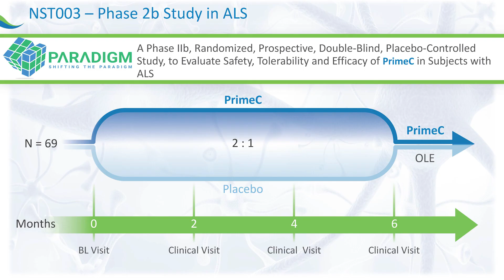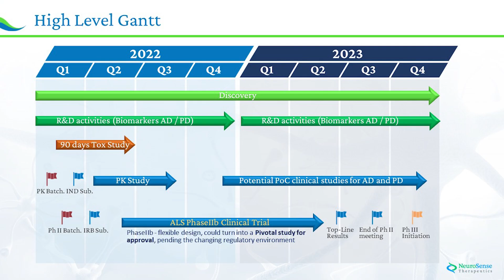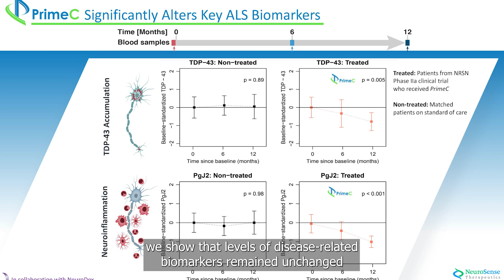NeuroSense CEO Update Video Q2 2022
NeuroSense Therapeutics CEO Provides Key Corporate Update Video (Q2 2022)

CAMBRIDGE, Mass., July 18, 2022 -- NeuroSense Therapeutics Ltd. (Nasdaq: NRSN) ("NeuroSense"), a company developing treatments for severe neurodegenerative diseases, today released a corporate update video from its Founder and CEO Alon Ben-Noon. Video highlights include the following:

Amyotrophic Lateral Sclerosis (ALS) Clinical Program for Lead Drug Candidate PrimeC
• 2 clinical studies commenced in Q2 2022.
• Evaluation of PrimeC in these studies aims to confirm the synergism of the compounds in this combination drug therapy and maximize its potential therapeutic effect.
• PARADIGM: Phase IIb double-blind, placebo-controlled, multinational clinical trial aims to assess PrimeC’s efficacy, as well as safety & tolerability, in people living with ALS.
o The study is enrolling 69 people with ALS in Israel, Italy, and the US.
o Participants are being randomized 2:1 to receive PrimeC or placebo, respectively.
o Primary endpoints include: assessment of ALS-biomarkers, evaluation of clinical efficacy, and improvement in quality of life.
o Topline results are expected in Q2 2023.
• Phase I open-label, randomized, single-dose, three-treatment, three-period crossover Pharmacokinetic (PK) study was carried out in 12 healthy volunteers in the US, under an FDA-cleared IND protocol.
o The study is designed to evaluate the comparative bioavailability of PrimeC to co-administered ciprofloxacin tablets and celecoxib capsules, and to evaluate the effect of food on the bioavailability of PrimeC.
o Based on preliminary results, the PK profile of PrimeC supports the formulation’s extended release properties, as the active components are released simultaneously.
Biomarker Studies
• An ALS biomarker study demonstrated results that further support the potential of PrimeC’s mechanism of action and its potential to hit relevant ALS targets.
o Disease-related biomarkers remained unchanged over 12 months in people living with ALS.
o In contrast, over the course of our Phase IIa study with PrimeC, a statistically significant decline in these same biomarkers was observed.
• An Alzheimer’s disease (AD) biomarker study characterized alterations of novel biomarkers.
o CogniC, NeuroSense’s AD drug candidate, could potentially be a potent therapeutic, as it aims to modulate pathways related to these biomarkers.
o A proof-of-concept study is expected to commence in 2023 to assess CogniC in AD.

About NeuroSense
NeuroSense Therapeutics, Ltd. is a clinical-stage biotechnology company focused on discovering and developing treatments for patients suffering from debilitating neurodegenerative diseases. NeuroSense believes that these diseases, which include amyotrophic lateral sclerosis (ALS), Alzheimer's disease and Parkinson's disease, among others, represent one of the most significant unmet medical needs of our time, with limited effective therapeutic options available for patients to date. Due to the complexity of neurodegenerative diseases and based on strong scientific research on a large panel of related biomarkers, NeuroSense's strategy is to develop combined therapies targeting multiple pathways associated with these diseases.

Forward-Looking Statements
This press release contains "forward-looking statements" that are subject to substantial risks and uncertainties. All statements, other than statements of historical fact, contained in this press release are forward-looking statements. Forward-looking statements contained in this press release may be identified by the use of words such as "anticipate," "believe," "contemplate," "could," "estimate," "expect," "intend," "seek," "may," "might," "plan," "potential," "predict," "project," "target," "aim," "should," "will" "would," or the negative of these words or other similar expressions, although not all forward-looking statements contain these words. Forward-looking statements are based on NeuroSense Therapeutics' current expectations and are subject to inherent uncertainties, risks and assumptions that are difficult to predict and include statements regarding patent applications; the company's PrimeC development program; the potential for PrimeC to safely and effectively target ALS; preclinical and clinical data for PrimeC; the timing of current and future clinical trials; the nature, strategy and focus of the company and further updates with respect thereto; and the development and commercial potential of any product candidates of the company. Further, certain forward-looking statements are based on assumptions as to future events that may not prove to be accurate. Forward-looking statements contained in this announcement are made as of this date, and NeuroSense Therapeutics Ltd. undertakes no duty to update such information except as required under applicable law.